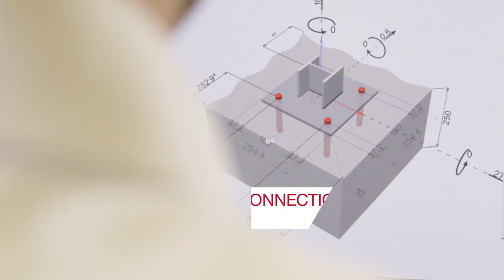Hilti HSL4 Wedge Anchor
Our new heavy-duty anchor is approved for safety and relevant applications in concrete, it is selected as option 1 by the ETA for cracked or uncracked concrete. HSL 4 heavy duty wedge anchor has been named under the ultimate product performer in our product class and is a best fit for challenging application where high shear resistance or fatigue approvals are required. If you’re fastening industrial equipment like cranes and vibrating machinery or connecting heavy steel beams and columns the new HSL-4 will be an excellent choice for your project.